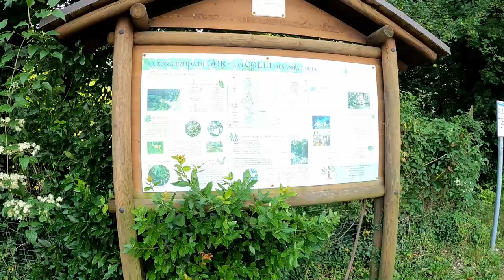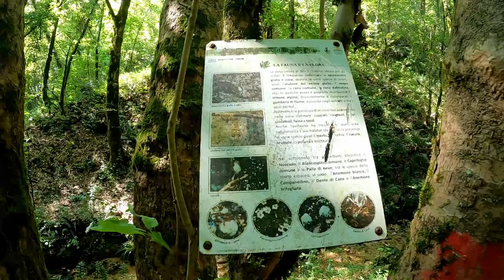Troi de Gor tra Budoia e Polcenigo 🌿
Escursione ad anello tra Budoia e Polcenigo seguendo il Sentiero naturalistico Gor e rientrando dai Colli di Santa Lucia per ammirare il panorama dalla chiesetta.